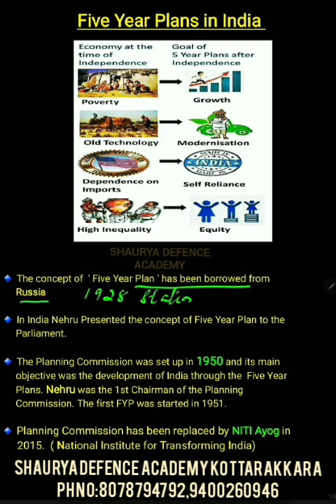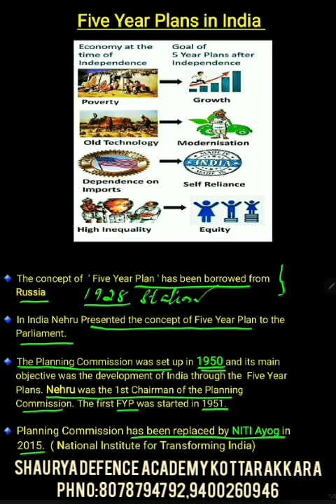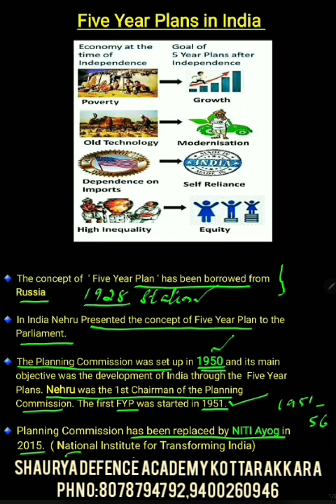Army gd, clerk, technical, trademan, Nursing assistant || SHAURYA DEFENCE ACADEMY KOTTARAKKARA